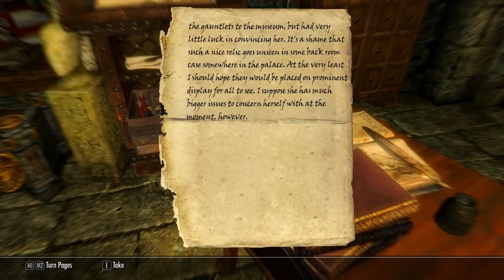►Skyrim™ »ᵯᴑᴆᴆᴇᴆ»: Legacy of the Dragonborn - HD Walkthrough Part 409 - Fists of Randagulf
This is one of the best and biggest mods I've played so far. It is recommended you install this mod prior to starting a new game. I can confirm that'll save you a lot of console commands and bugs!  Enjoy!

Description: The legacy of the dragonborn is a DLC sized expansion that centers around your own personal museum in Solitude, offering dozens of new quests, hundreds of new items, a new guild, and MUCH more

Platforms: Windows
Publisher - Bethesda Softworks, icecreamassassin
Developer - Bethesda Game Studios, icecreamassassin